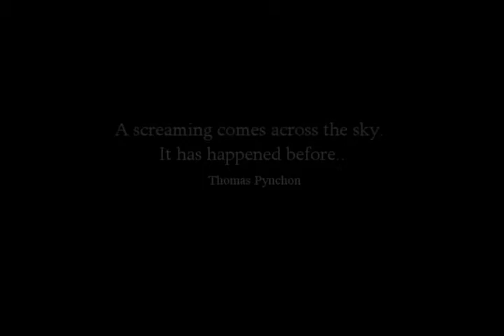The Art of Dragons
Lineage 2 Lionna Server - A Disciples of White Order Production.